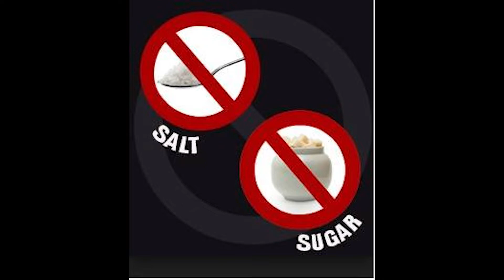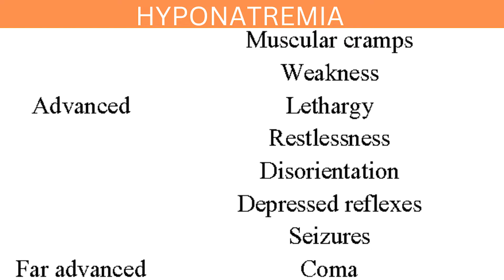Factfinder 3 What is more harmful, Salt or Sugar ? I Hyponatremia I Interesting fact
Amazing fact: Factology 3 What is more harmful, Salt or Sugar ? I Hyponatremia I Interesting fact

We deliver amazing facts in hindi which consist of amazing facts about historical events in Hindi, amazing facts about world hsitorical events in hindi, amazing facts about science inventions in hindi, amazing facts about personalities in hindi, facts about social science in hindi also called सामाजिक विज्ञान I amazing Facts about birds in hindi, amazing facts about animals in hindi, amazing facts about inventions in hindi, amazing facts about discoveries in hindi, amazing facts about medical science in hindi, amazing facts about nature in hindi, amazing facts about universal events in hindi, amazing facts about world war 1 in hindi, amazing facts about Indian independence struggle in hindi, amazing facts about world war 2 in hindi and countless other topics that might just surprise you or astonish you like never before. We will try our best to bring you those content that matches the tagline of our channel which says "Fact is only the beginning".  There are many world facts in our our channel. In our every video there is facts in hindi. General knowledge is power.

Our contents will be interesting facts in hindi, world facts in hindi, Indian facts in hindi, world history in hindi, world facts in hindi, amazing facts in hindi and much much more.

So watch our videos which has content extracted from history, nature, science and more in Hindia. If you likfe our contents and hard work that we put to bring those content, then share our video with your friends and family. If you want to watch more videos of amazing facts in hindi, interesting facts in hindia, historical facts in hindi, facts about India in hindi, general knowledge in hindi and so on, subscribe our channel and hit the bell icon button for all our new and constant updates in hindi.